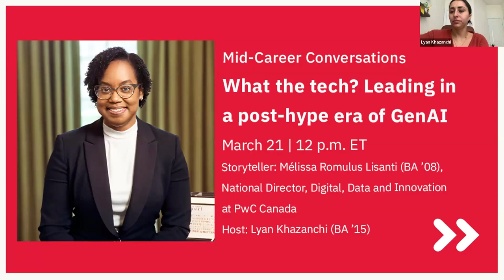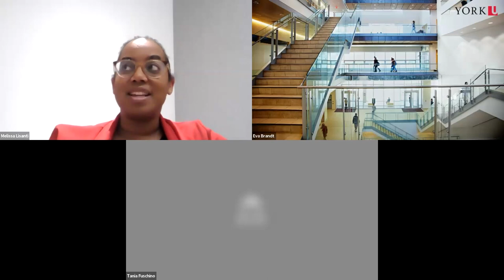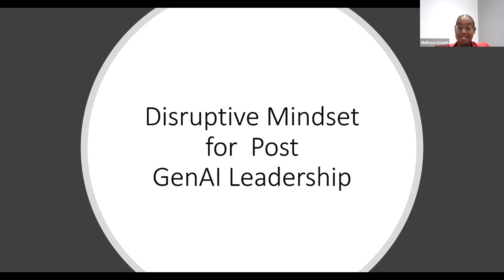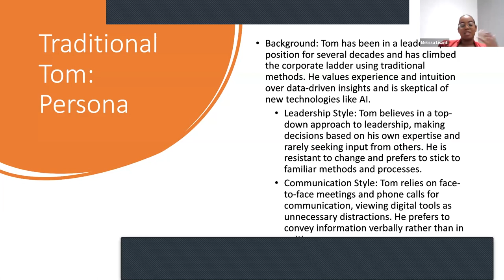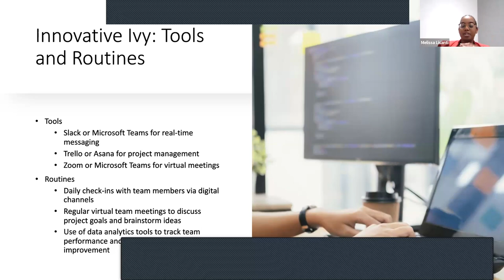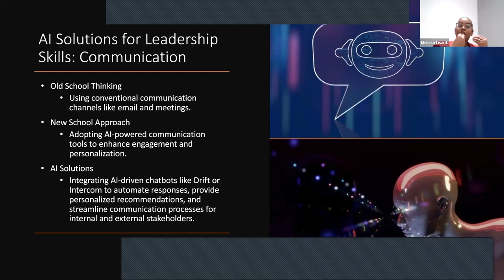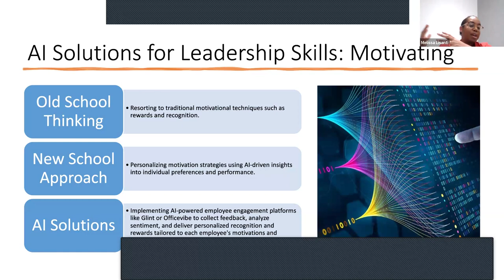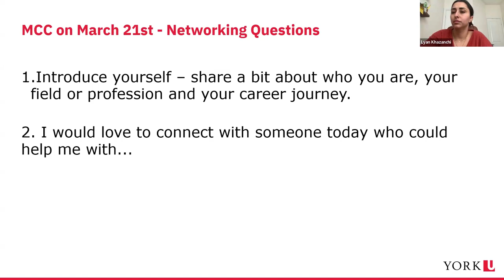Mid-Career Conversations | What the tech? Leading in a post-hype era of GenAI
Are you a middle manager trying to stay relevant and grow your career while navigating platforms and the latest technologies? Let’s talk about what it takes to showcase your leadership and create a successful client and people experience in a rapidly changing world of technology and GenAI.

Mélissa Romulus Lisanti (BA ’08) is a highly accomplished professional with over 18 years of experience leading complex business and digital transformations. As director of strategy and operations in the Digital, Data and Innovation Office at PwC, she is currently leading the GenAI transformation.